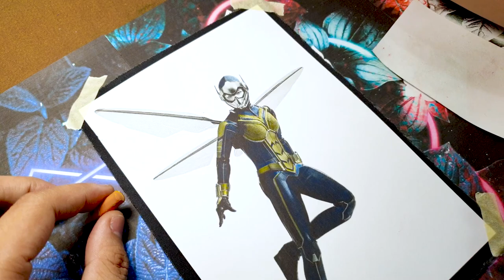Drawing the Super Cool Bee Man in Bold Colors Tricks | Tip for Drawing the Bee Man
In this exciting tutorial, we're diving into the world of superhero artistry as we unveil the secrets to drawing the Super Cool Bee Man with flair and finesse! Get ready to embark on a creative journey filled with bold colors, dynamic poses, and expert tips that will make your Bee Man illustration pop off the page.
🎨 Unlock Your Inner Superhero Artist:
Learn the step-by-step process of sketching the Bee Man's iconic silhouette.
Discover the power of bold and vibrant colors to give your artwork that extra "wow" factor.
Get insider tips and tricks for adding intricate details to the Bee Man's costume, from his sleek mask to his buzzing wings.
Explore dynamic poses that convey the Bee Man's heroic persona and energy.
Whether you're a seasoned artist or just starting your artistic journey, our tutorial will equip you with the skills and inspiration to create your very own Super Cool Bee Man masterpiece. Join us as we delve into the exciting world of comic book artistry and take your drawing skills to the next level. Don't miss out on this thrilling adventure in creativity! 🚀🐝💥